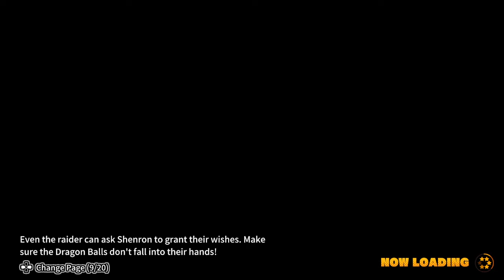Dragon Ball: Breakers | Let's Played Subbed (For Once) (2/9/2023)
Another day where you either get busy escapin, or you get busy dyin. just sayin.